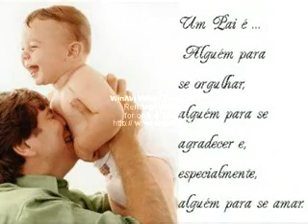FILHO SEM SORTE_kara veia